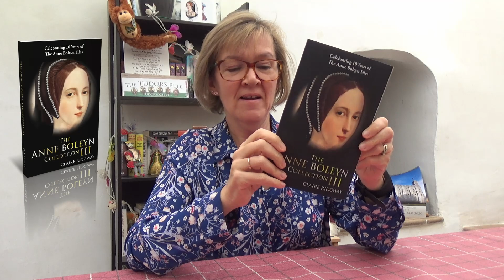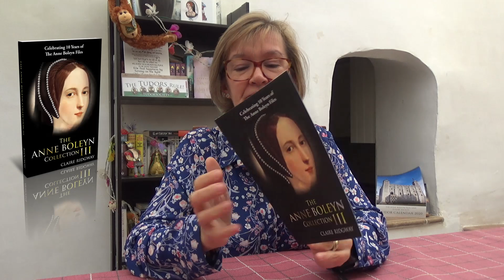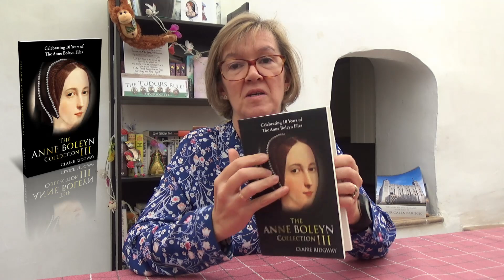Launch of The Anne Boleyn Collection III and some Anne Boleyn gifts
Today is the release day of my latest book, The Anne Boleyn Collection III - yay! It's a collection of some of my favourite Anne Boleyn and Tudor history articles from the Anne Boleyn Files, and also talks that I've done over the past few years. A celebrating of 10 years of the Anne Boleyn Files and talking Tudor! I do hope you enjoy these articles.

As a thank you to my loyal readers, I'm giving away some Anne Boleyn themed gifts:
- Free access to my “The Life of Anne Boleyn” online course (18 video/audio lessons, worth $75) which includes the audio book version of my best-selling book "The Fall of Anne Boleyn: A Countdown"
- AND two digital magazines: The Boleyns Tudor Life edition from May 2019 and Anne Boleyn Tudor Life edition from May 2015.
You’ll be ‘Boleyned’ out!
The offer ends on 30th November and you can find out all the details